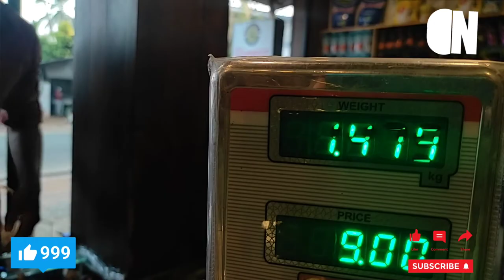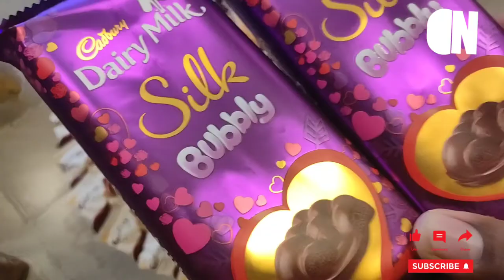How to make wedding gift basket | how to make hamper | new model | Carryon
*A hamper refers to one of several related basket-like items. In primarily British usage, it refers to a wicker basket, usually large, that is used for the transport of items, often food
wedding basket decoration
*All designs of baskets are fine finished with variety of fabrics & imported flower decoration. We have expertise on modification in size, colours & decorations ...

*Chocolate is a food made from cacao beans. ... It can be in a solid form like a candy bar or it can be in a liquid form like hot chocolate. Commercial chocolate has sugar and sometimes milk added. Dark chocolate has less sugar, and a more bitter taste. It was originally used to make drinking chocolate